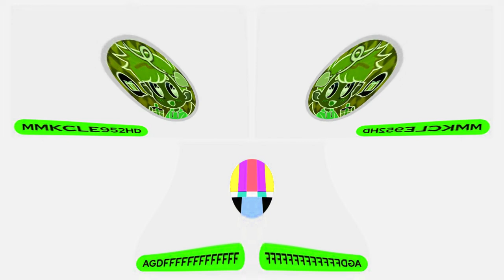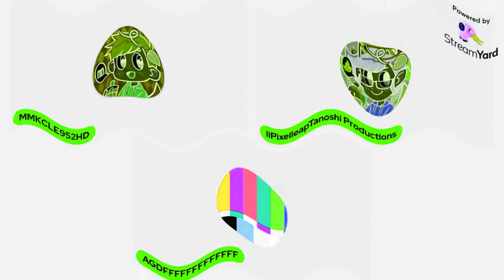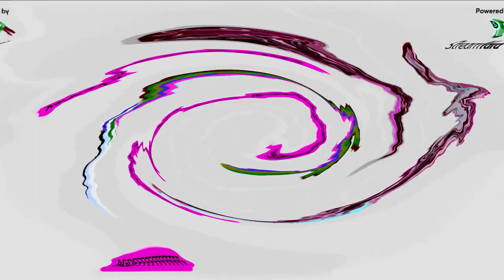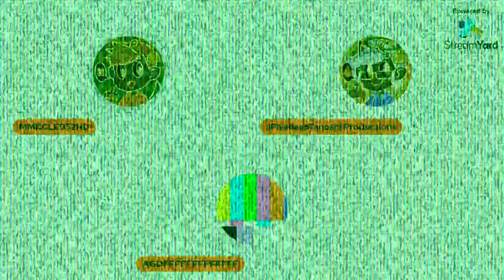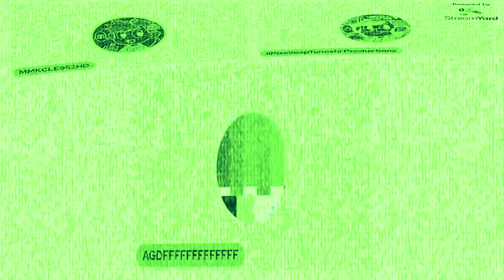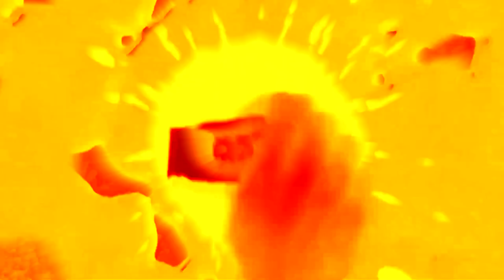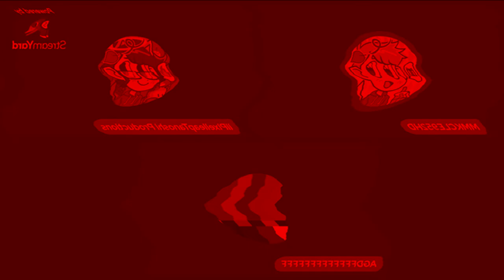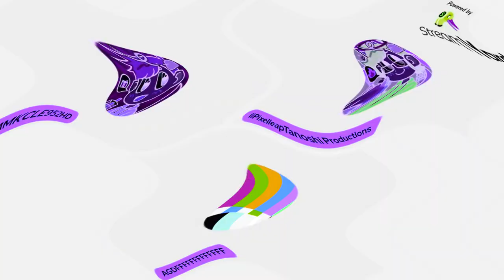KIYMMSTIGMAVOYBMELTWYSYFTA Csupo Super Effects | Extended Preview 2 Annoying Orange Super Effects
if you like the video. Like And Subsribe!

Mostly Of My Videos Are Made With Sony Vegas and Avs Editor too.

THERE IS A WARNING!: some of my video are full of seizures, loudness, Better Watch Out For Your Headphones!